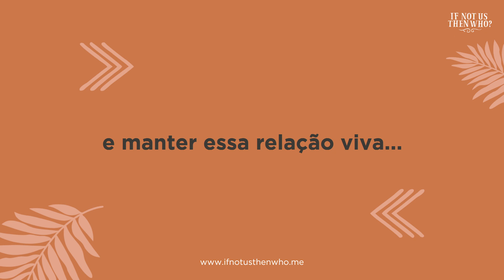Teaser: Bem-vindo ao nosso Impact Storytellers Podcast !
Narrativas tecidas dentro da Terra, venha desfrutar de uma calorosa recepção ao nosso Impact Storytellers Podcast! Vamos nos conectar nesta série de podcast centrada no coração, feita com muito amor, apresentando anfitriões indígenas e convidados de todo o mundo. Um podcast criado por If Not Us Then Who apresentado por Isabela Santana (@isabelaaesantana). Vamos sonhar novos mundos juntos.